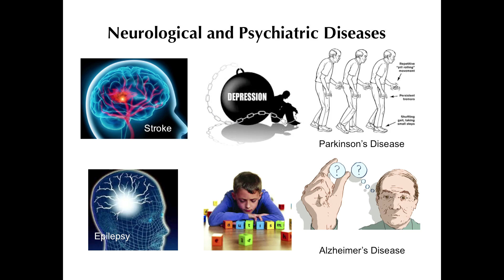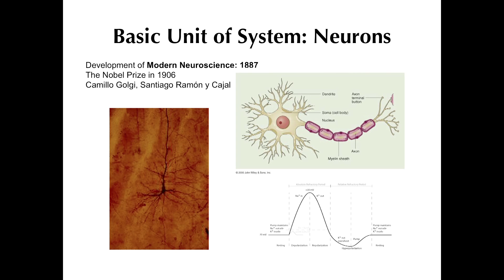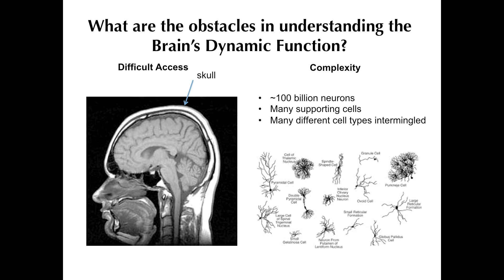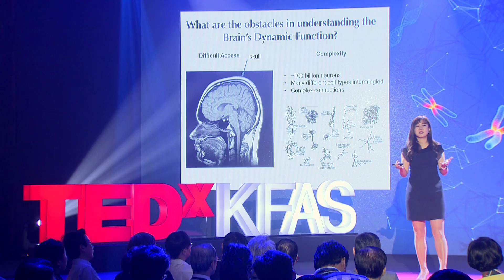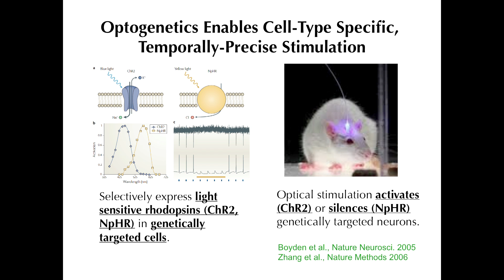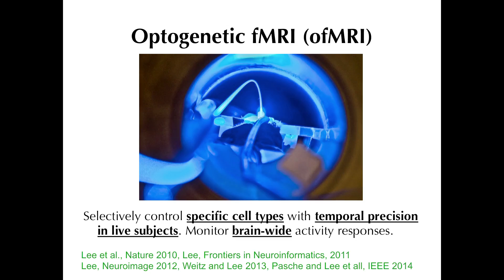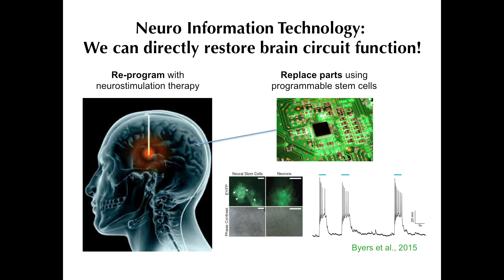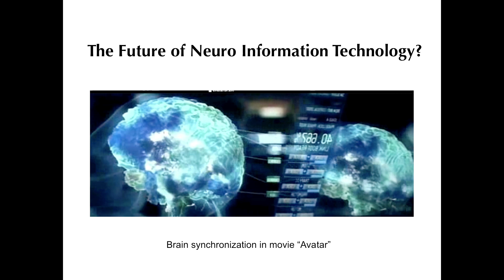Neuro Information Technology: Can We Take Control of Our Brain Circuit | Jin Hyung Lee | TEDxKFAS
When our brain circuits fail, the outcome is life shattering. We lose our ability to remember, walk, talk, or even breathe. While we now live in a world where we can access information and make contact with people everywhere in real time, currently available solutions to brain disease are extremely limited. Neuro information technology expert Dr. Jin Hyung Lee shares a moving personal story that inspires her to find cures for brain disease and help us take control of our brain circuit.

Dr. Jin Hyung Lee is Assistant Professor of Neurology and Neurological Sciences, Bioengineering, Neurosurgery, and Electrical Engineering (Courtesy) at Stanford University. She received her Bachelor’s degree from Seoul National University and Masters and Doctoral degree from Stanford, all in Electrical Engineering. She is a recipient of several awards including the 2010 NIH Director’s New Innovator Award, the 2011 NSF CAREER Award, the 2012 Alfred P. Sloan Research Fellowship, the 2012 Epilepsy Therapy Project award, the 2013 Alzheimer’s Association New Investigator Award, and the 2014 IEEE EMBS BRAIN young investigator award. As an Electrical Engineer by training with an interest in Neuroscience research, her goal is to analyze, debug, and engineer the brain circuit through innovative technology.